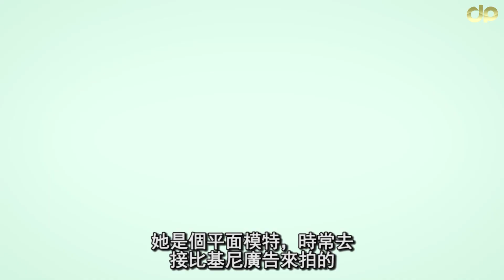女友太性感，怎麼辦？ | JeRR PS Rion | D頻道 Dpindao